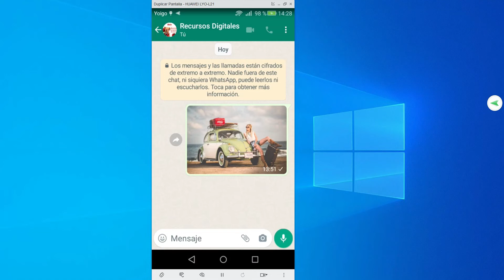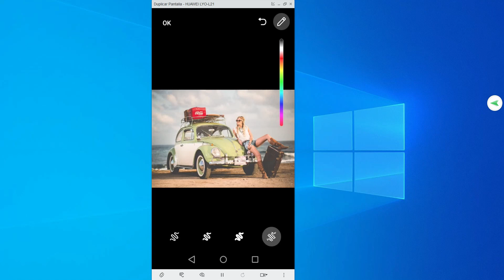Cómo PIXELAR o DIFUMINAR una Imagen en WHATSAPP| para ANDROID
✔️​La aplicación WhatsApp para Android tiene una nueva herramienta que hasta ahora era exclusiva para los iPhone, y es la de Pixelar imágenes antes de ser enviadas.

✔️​Con esta herramienta ya no tenemos que recurrir a aplicaciones de terceros para pixelar o difuminar caras, matriculas o textos que no queremos que aparezcan cuando vayamos a compartir la imagen por WhatsApp.